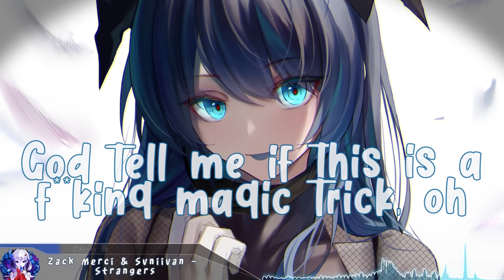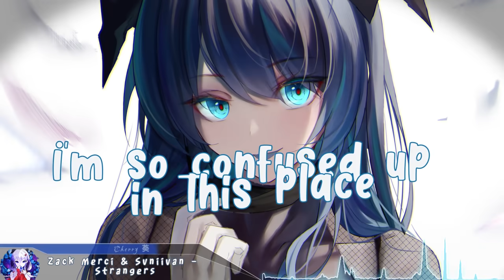Nightcore - Strangers - (Lyrics)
Zack Merci & Svniivan - Strangers (Nightcore)

Support the Original Artist(s):
Zack Merci

(Game: Arknights)